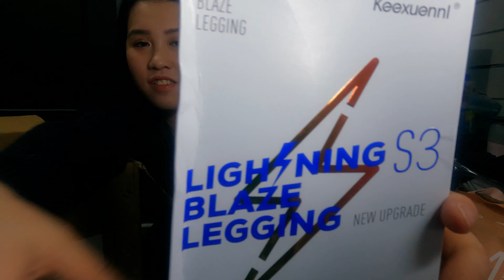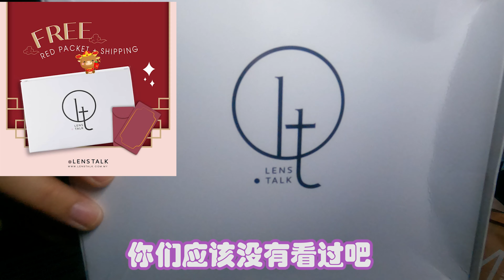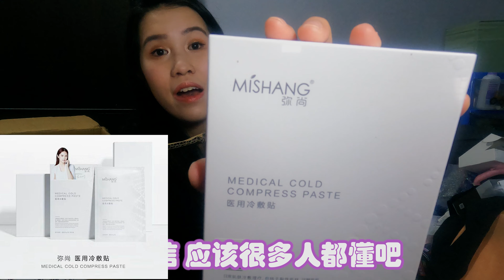Tracy 开箱 #002 从马来西亚寄来英国的巨包裹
【频道搬迁，影片日期：2020年12月】

以下是產品的名字和連接：

1:58 九吉公 紅糖

2:31 九吉公 薑母茶

3:14 Robinmay 包包

5:13 Ella代言的包

6:08 首飾：洗銀水、戒指、手鍊

6:59 九吉公 水壺

7:49 EVPAD 5S TVBox智能電視盒

9:27 Rabbit Mart 燜燒壺

10:33 K.Kessler Vacuum Bed Vacuum 除蟎機

11:12 Shinera 粉底液

12:00 Queena Jewels銀器首飾： 嬰兒腳鏈、項鍊

14:08 傳統純香：黑芝麻核桃粉

14:49 St.Lucia：Mutagenesis DNA Repair Facial Cleanser + Massager）洗臉霜

16:18 褲襪

16:58 KeeXuennl Lightning S3 Blaze Legging 閃電瘦身褲

18:38 Invisible City 迷幻之城：Replenishment Repairing Snow Face 面膜

19:32 Lens Talk 美瞳

21:13 保溫壺

21:57 Mishang彌尚 醫用冷敷貼 面膜

22:37 Dvz’朵色 口紅

23:27  Qspace 2HERS3可可代餐 LaZior shaker水壺

如果想看我在英国什么样的影片，欢迎在以下留言告诉我~